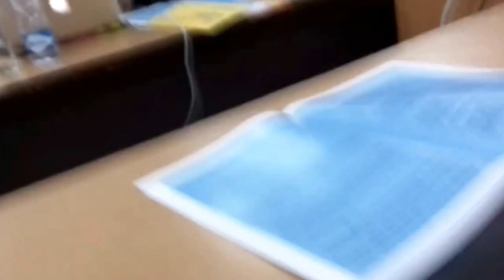Delhi University Seminar, December 2015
Manoranjan Byapari speech..